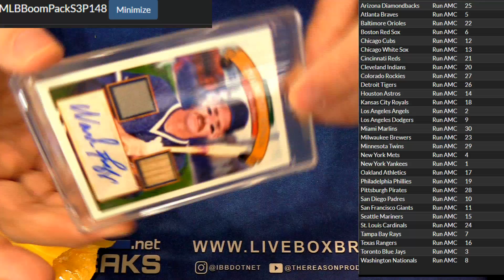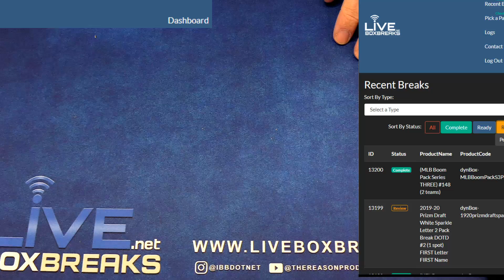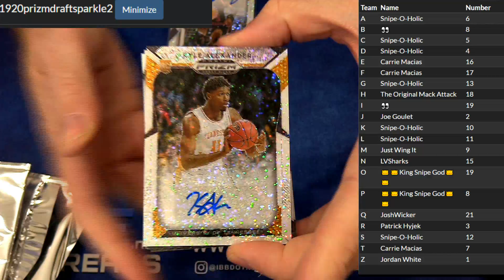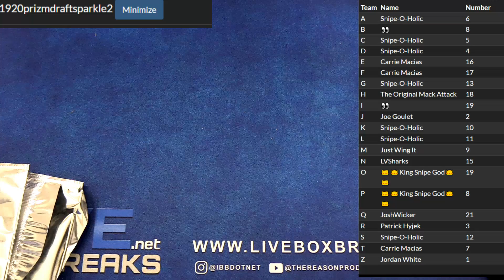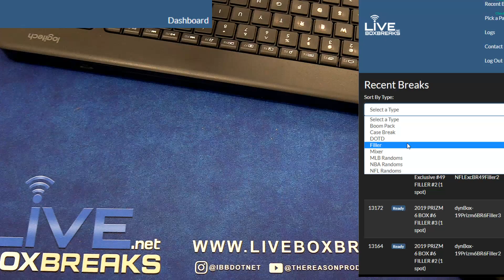Boom Pack Session #1 LBB